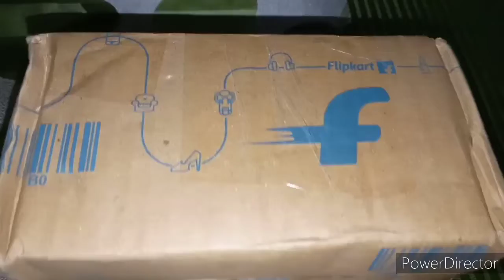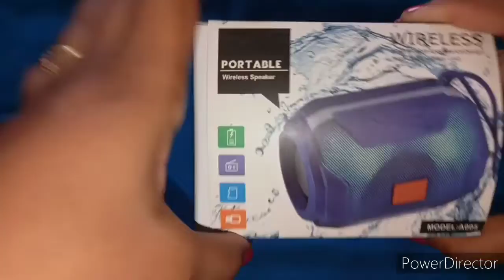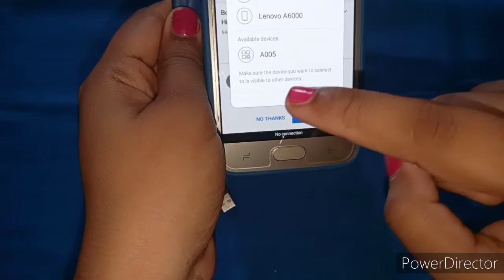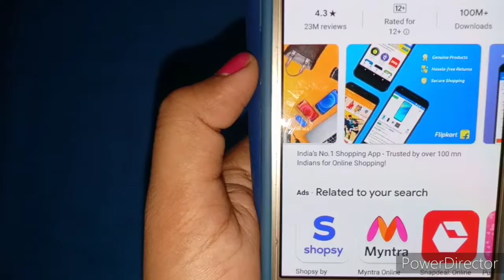Big Diwali Sale 😘|| F Ferons Bluetooth 3d Bass Speaker under 500 Rs.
Hello friends 😊
Style with Meena 💕

Green kurta I am wearing in this video 👇
from meesho purchase code👇
s- 3832109